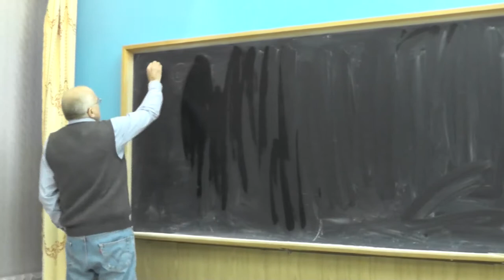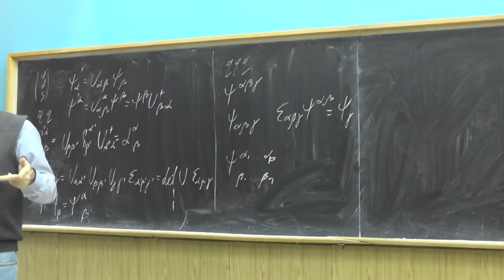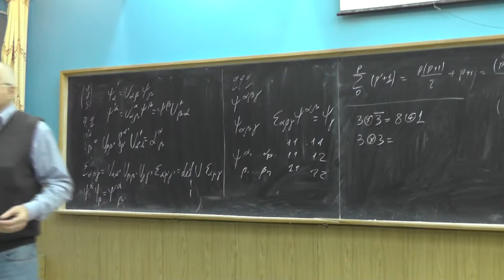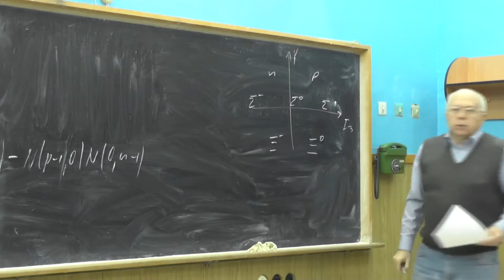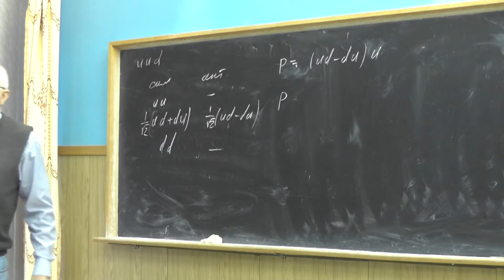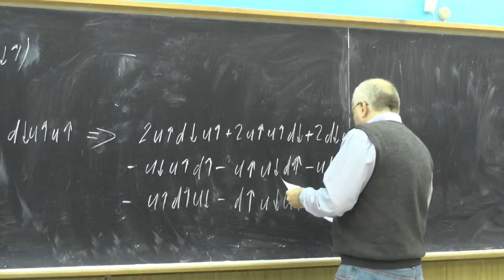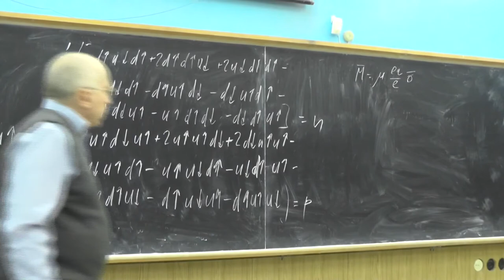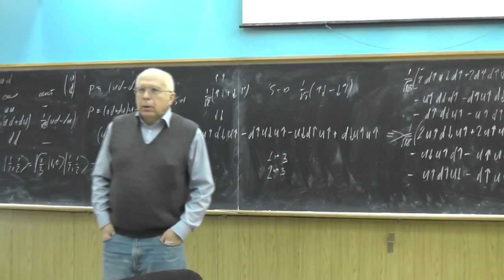Физика элементарных частиц, Ю.И. Сковпень. Семинар 17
Неприводимые представления в SU(3) для барионов. Октет и декуплет барионов. Волновые функции протона и нейтрона. Вычисление магнитных моментов протона и нейтрона.